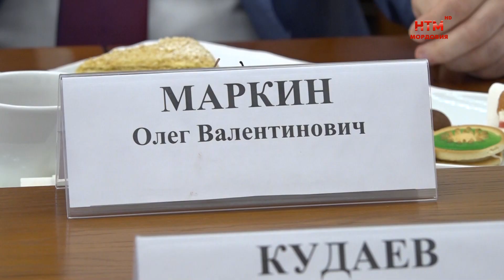В Мордовию вернулись медики из Каланчакского округа Херсонской области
В Мордовию вернулась группа медицинских работников, которые трудились в Каланчакском муниципальном округе Херсонской области. Напомним, это подшефная территория нашего региона.   Итоги поездки медики подвели в Доме Республики, 4 июля с ними встретился глава Мордовии Артём Здунов.